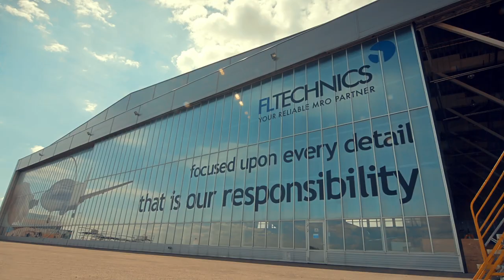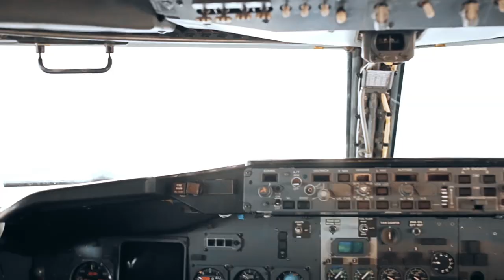Boeing B737-524 corporate jet conversion to VIP business jet by FL Technics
Boeing B737-524 corporate jet conversion performed by FL Technics EASA Design Organization (EASA.21J.496). European business aviation company KlasJet has supplemented its fleet with the first narrow-body business aircraft. Newly modified and furnished to meet the demands of sports teams, large business traveler groups and government officials, the new business jet has been already delivered to KlasJet by AviaAM Leasing.